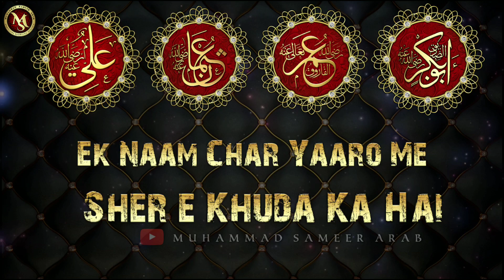13 Rajab Whatsapp Status 2020 || Wiladat e Maula Ali Status